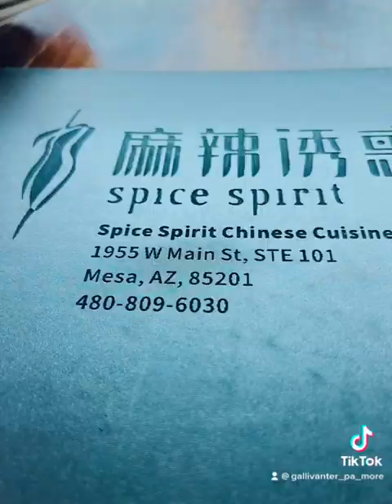Spice Spirit Chinese Cuisine and Bar 麻辣诱惑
The food was amazing I loved every bit of it!  Sometimes they are a little slow but worth the wait!
The staff are friendly, Really good, family restaurant, and make sure you are taken care of
Is Chinese food healthier than American food?
In fact, traditional Chinese food is much healthier than the traditional American diet, which often features meat as the focus of the meal, says T. Colin Campbell, PhD, professor of nutritional biochemistry at Cornell University in Ithaca,  N.Y.  But you don't have to travel to rural parts of China to eat healthy